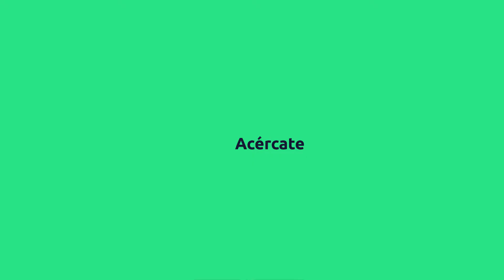Ep 103 🔵 MITOS y REALIDADES del TRADING con José Vergara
El trading es una actividad de intermediación dentro del mundo de las inversiones y para las personas que tienen este perfil productivo es importante estar informados acerca de cómo funciona, cuándo estás listo para convertirte en trader y cuál sería el punto de partida ideal para tener éxito. Esto debido a que el trading es otro tipo de inversión, un poco más activo y a su vez más arriesgado.

00:00 Mitos y verdades del trading
01:19 ¿Cómo se relacionan las personas de tipo intermediador con el trading?
04:16 Conoce a José Vergara @VergaraInvestor
09:56 ¿Por qué es importante prepararse para ser “trader”?
11:02 ¿Qué es el “trading”? ¿En qué se diferencia de la inversión pasiva?
16:11 ¿Qué conceptos se estudian en el “trading”?
18:13 ¿Qué tipo de preparación necesita una persona para aprender a hacer “trading”?
23:28 ¿Cuáles son las habilidades blandas necesarias para ser “trader”?
28:15 El efecto de aversión a la pérdida
30:16 ¿Cuál es la velocidad de las ganancias en el “trading”?
35:11 ¿Por qué estamos buscando a algo o alguien que nos salve?
38:53 ¿Qué hay detrás de los influencers rimbombantes de “trading”?
42:43 ¿Cómo funcionan los cambios en los mercados de “trading”?
46:57 ¿Cómo reconocer a una academia de “trading” que son estafas?
50:46 ¿En qué consiste la gamificación de las aplicaciones de inversión activa?
56:00 ¿Existen aplicaciones que pueden generar adicción?
57:16 ¿Por qué tienen más difusión los contenidos que generan miedo?
1:02:00 ¿Por qué no entrar a invertir en una empresa que acaba de entrar al mercado?
1:05:43 Recomendaciones de películas de inversiones
1:11:07 La importancia de tener un fondo de emergencia al invertir

Este episodio de Despierta Tus Finanzas Podcast, conversamos con José Vergara (@vergarainvestor) acerca del trading, qué tipos de trading existen, cómo se diferencia de la inversión tradicional, cómo lidiar con el sentimiento de pérdida y cómo desarrollar las habilidades blandas necesarias para hacer trading, entre otras cosas.

Recomendaciones:

1. Película: La gran apuesta
2. Película: Margin Call
3. Película: Wall Street

Únete a nuestro programa: Despierta Tus Inversiones 🚨 Recibe un 10% descuento utilizando el código DTF10%

🎙 Despierta Tus Finanzas Podcast
Producción: Fintelhub & Yucalab
Edición de sonido: Andreína Gomez
Edición de video: Fernanda Rizzo